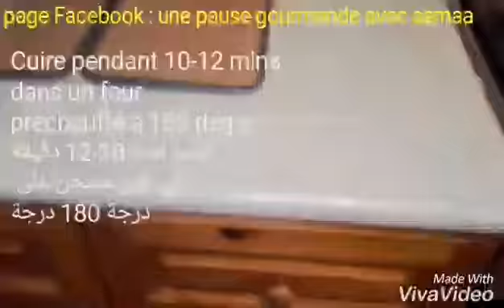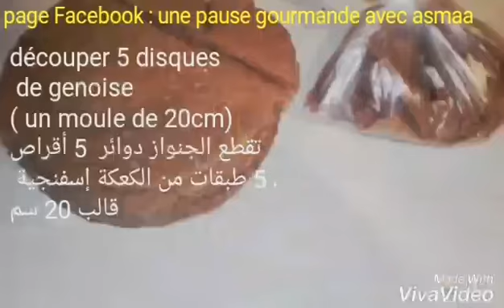Oreo layer cake